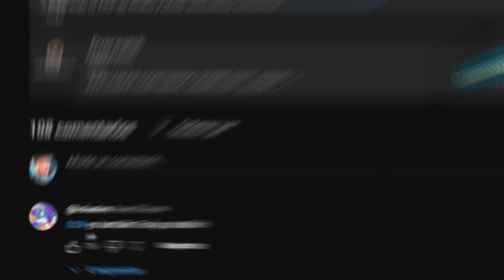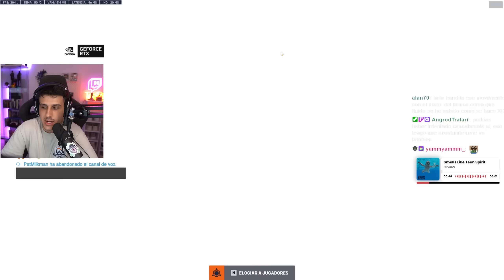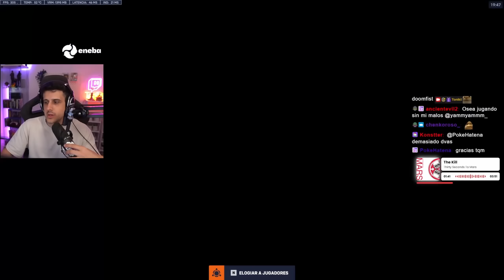ASÍ SE JUEGA DOOMFIST en la SEASON 12 (SI NO HAY JUNO BRIG TA BIEN 👌)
📺 STREAMS TODOS LOS DÍAS EN TWITCH
⏰ a partir de las 16h CET (Puede variar)
9h en México y Perú
11h en Argentina
10h en Chile

00:00 Partida 1 - Samoa
10:42 Partida 2 - New Queen St.
19:09 Partida 3 - Numbani

📽️ Carla